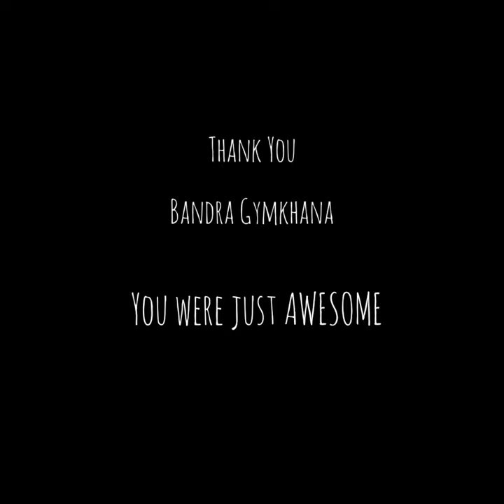XaniCroy @ Bandra Gymkhana on 3rd May 2023